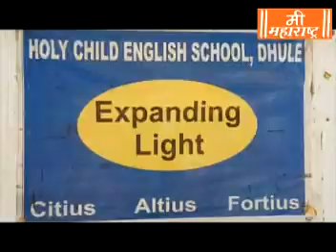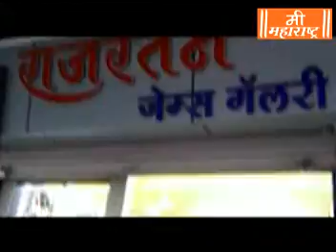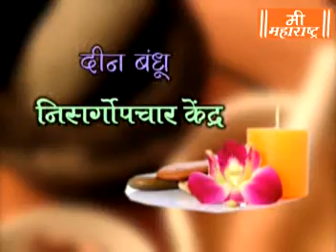Mee Maharashtra News 5 3 18